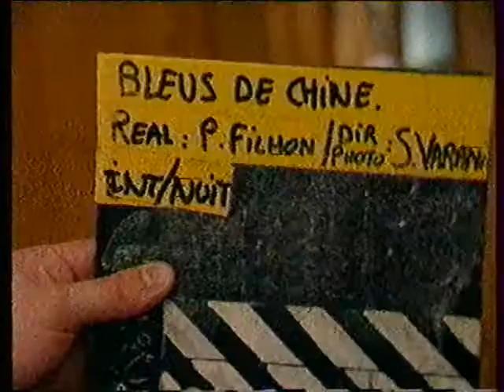Interview P.Filmon pour ImagePlus (1996) - Bleus de Chine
Interview de Pierre Filmon pour ImagePlus en 1996 au sujet de son court métrage : "Bleus de Chine"